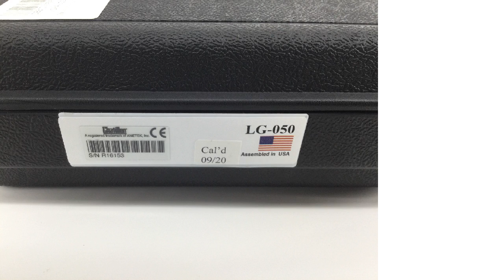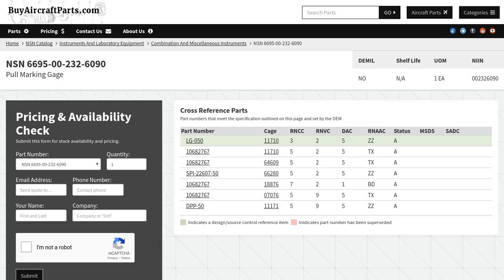NSN 6695-00-232-6090 Pull Marking Gage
NSN: 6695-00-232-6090 a Pull Marking Gage. Part Number: LG-050. This products can be located in our Combination And Miscellaneous Instruments section on our